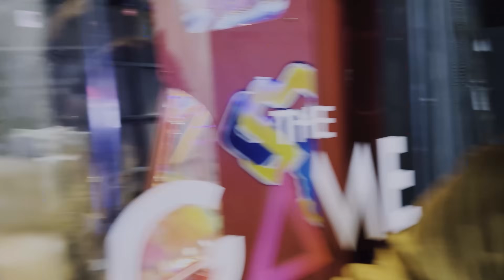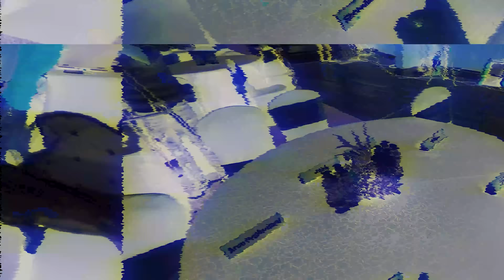और Finally वो दिन आ गया | LOKMAT AWARDS | Vlog No . 73